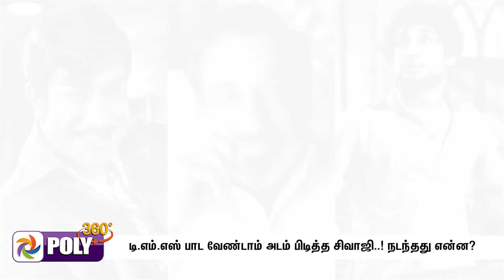Sivaji - TMS :- படத்தில் டி.எம் .எஸ்.பாட வேண்டாம் அடம் பிடித்த சிவாஜி நடந்தது என்ன ?